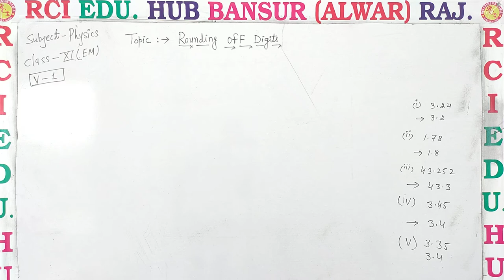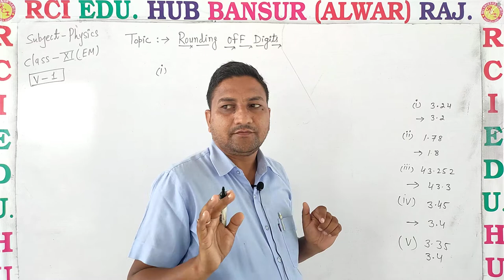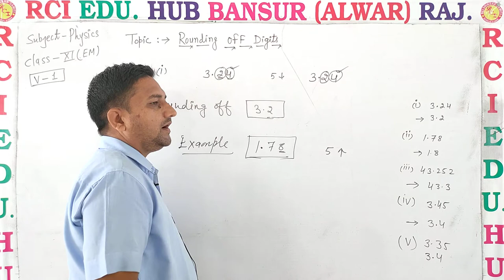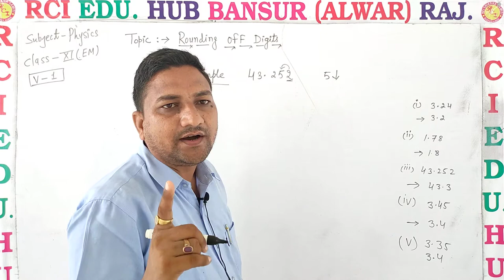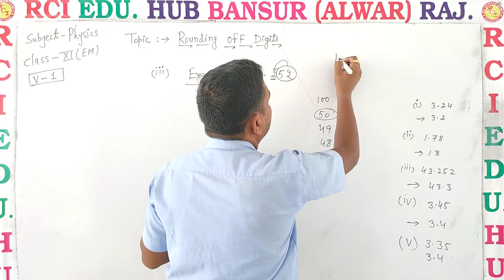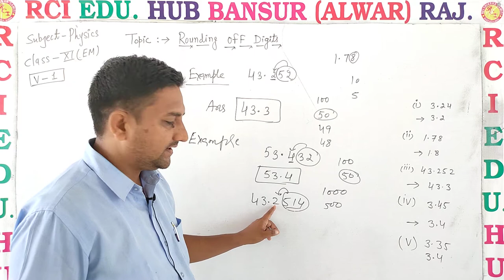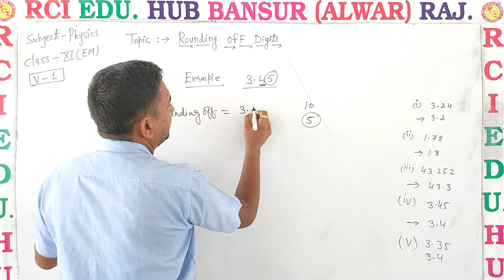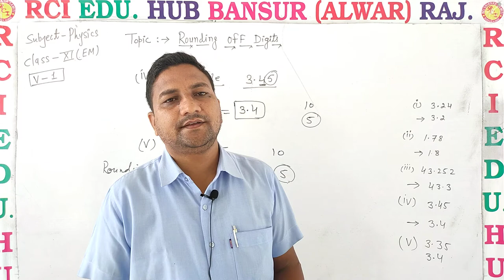Rounding off digits ll Rci Edu. Hub Bansur Alwar Raj. ll BY RAVI SIR